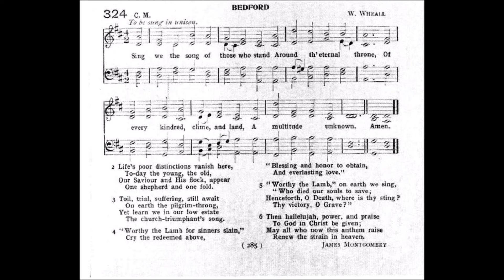"Bedford" from 113 VARIATIONS ON HYMN TUNES FOR ORGAN by George Thalben Ball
George Thalben-Ball CBE (6/18/1896 – 1/18/1987) was an organist and composer who, though originally from Australia, spent almost all his life in Britain.  He studied organ and piano at the Royal College of Music in London, which he entered at the unusually young age of 14. In 1923, he succeeded Walford Davies as organist and director of the Temple Church choir, a post he held for nearly 60 years. This piece is his prelude for the hymn tune “Bedford.”